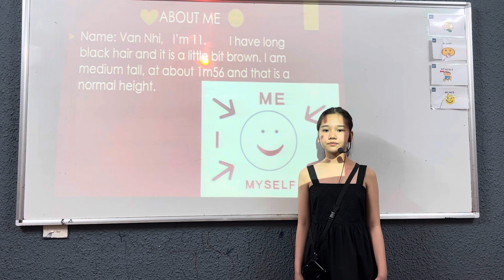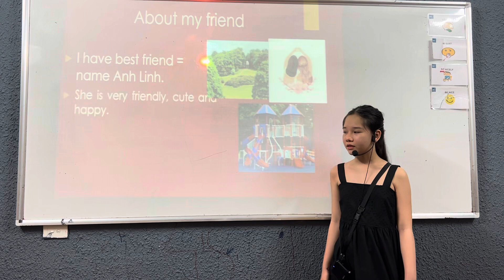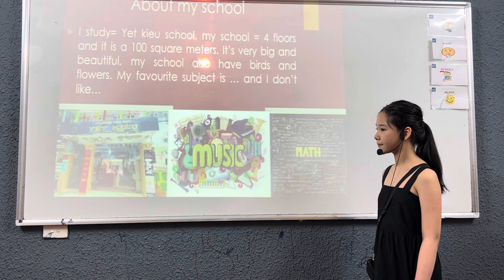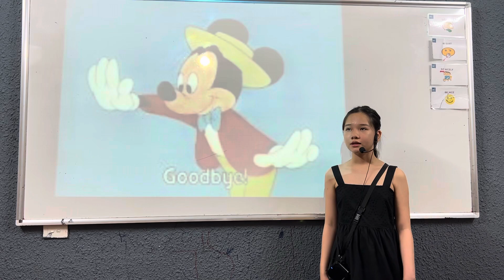CEC VQ2 | ES4C | PRESENTATION: ABOUT MYSELF | VÂN NHI